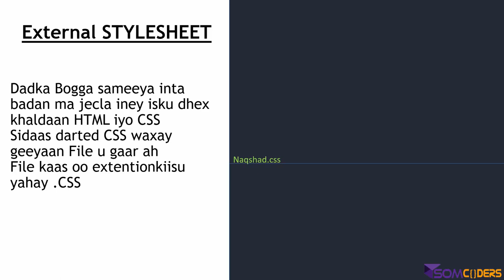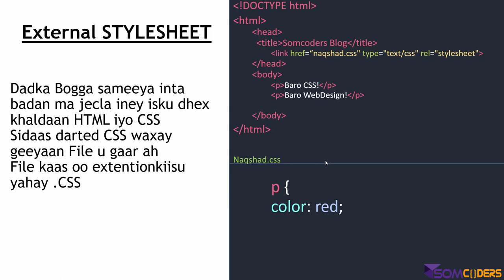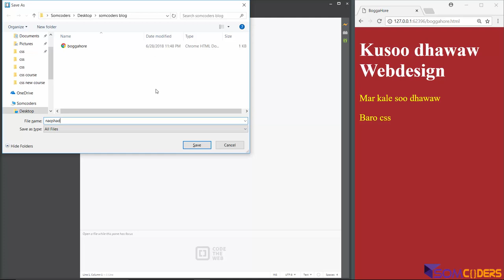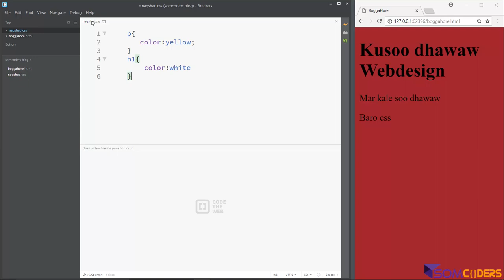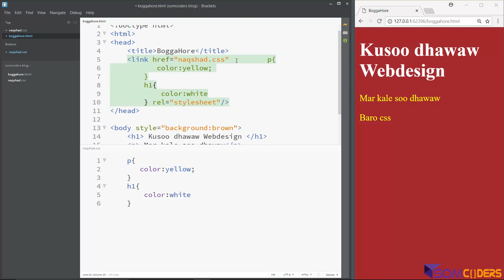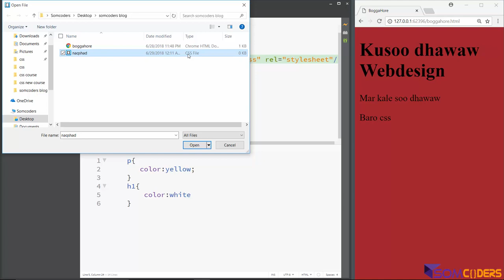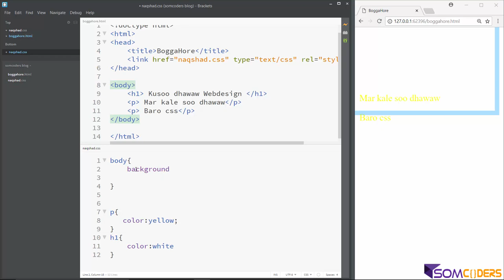Baro CSS3 Somali - External Stylesheets 05